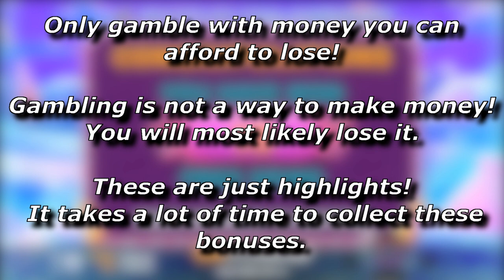x629 win / Sweet Bonanza free spins compilation! #10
A compilation of some Sweet Bonanza free spins - THIS IS NO REAL MONEY! (Demo-version, it works the exact same way and does not hit better or more often!).
!!! Dont gamble with real money unless you can lose it. Every slot has a rtp (money return to player) under 100% (Sweet Bonanza: 96.48%), so you will lose money over long time !!!

Only gamble with the intention of having fun, not winning money.

Sweet Bonanza slot info and rating:

best symbol:                       red heart
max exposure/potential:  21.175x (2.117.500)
rtp:                                        96.48%
provider:                              Pragmatic Play
scatter:                                lollipop (4 needed for free spins)
win lines:                             at least 8 same symbols
free spins:                           bombs with 2 to 100x multiplier - bombs multiply all wins in the same spin
my volatility rating:            8,5/10
my slot rating:                    10/10